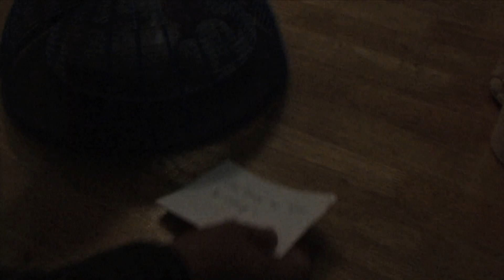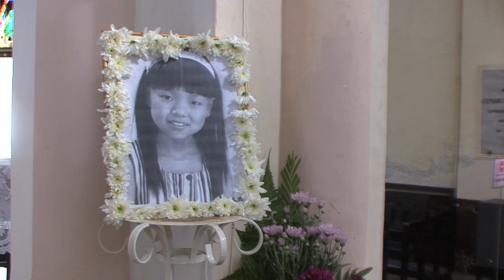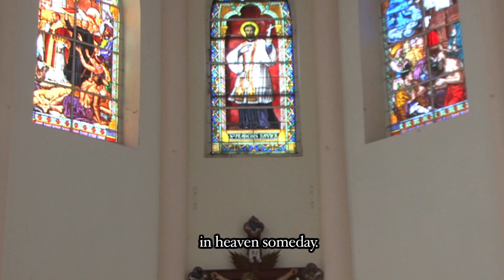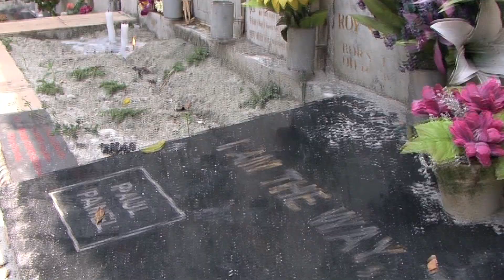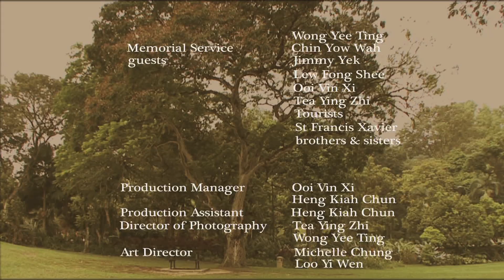Endless Full HD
This is a story about searching for the definition of hope and the courage to accept death though a journey with no directions. The very first short film shot by Purple Peeps Production. Starring Heng Kiah Chun and Brian Wong. UTAR Copyrights@2012